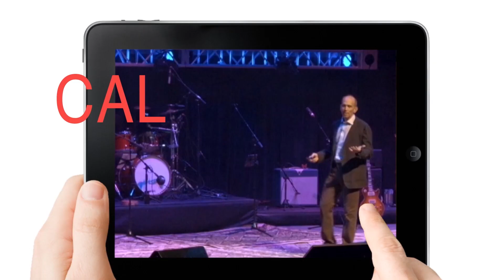Cal Jam Band - Saturday Night's Alright for Fighting - Elton John cover